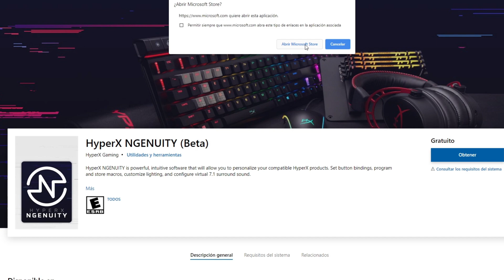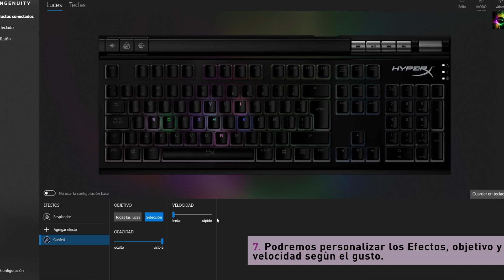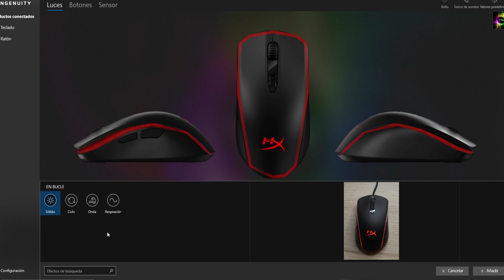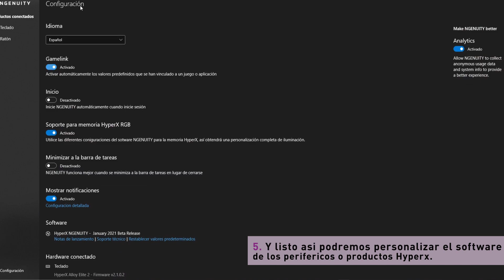¿CÓMO SE HACE? - ¿Cómo instalar y configurar el software de Hyperx?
Aprende de manera sencilla a configurar tus periféricos Hyperx desde el software NGenuity.